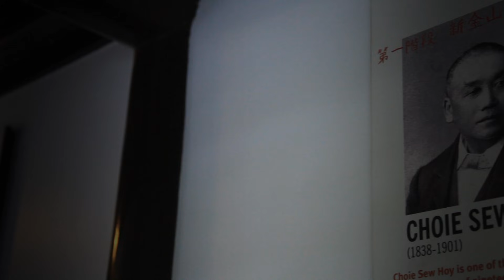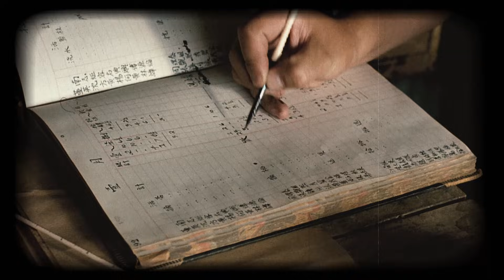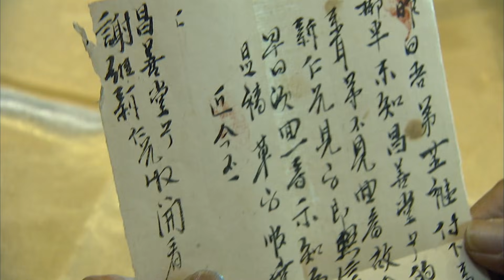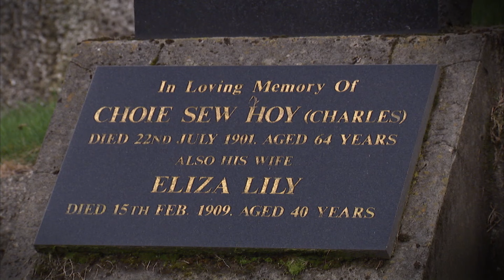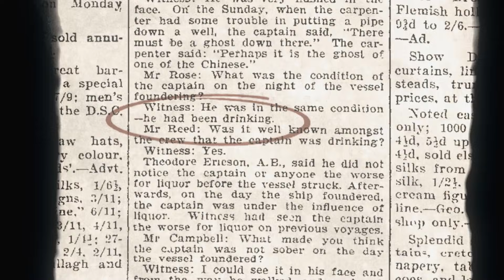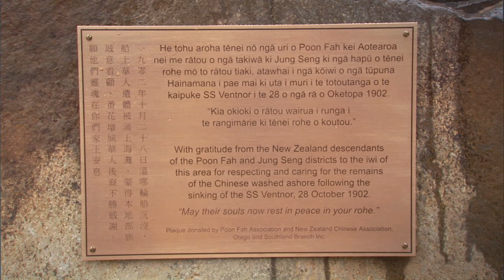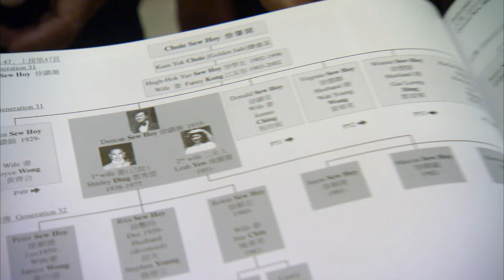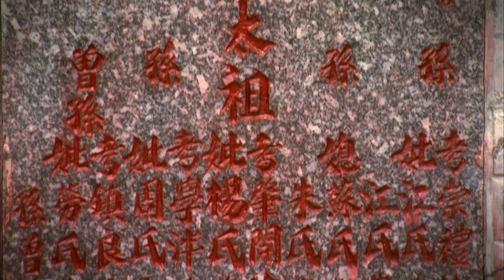The Creepiest Shipwreck In History? | 499 Coffins Go Down With Ship | Timeline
Discover the story of the steamship SS Ventnor, which, in 1902, sank off Hokianga, North Island, with the remains of 499 Chinese gold miners on board.